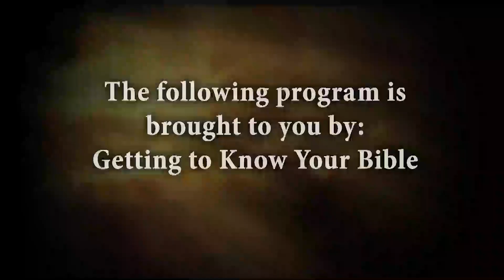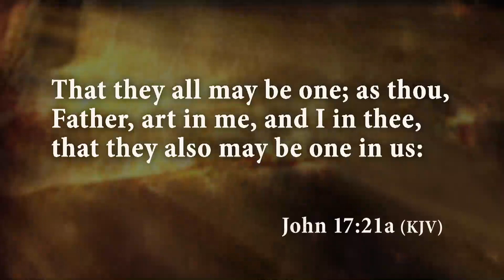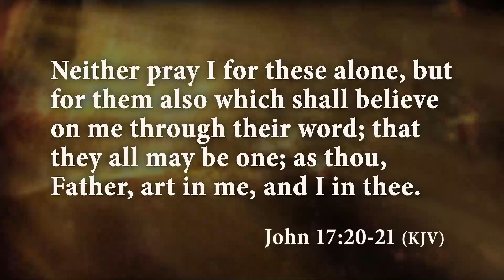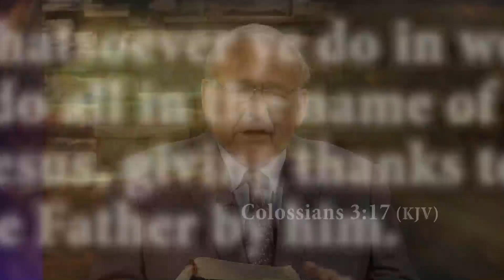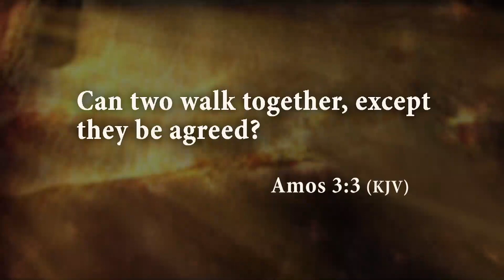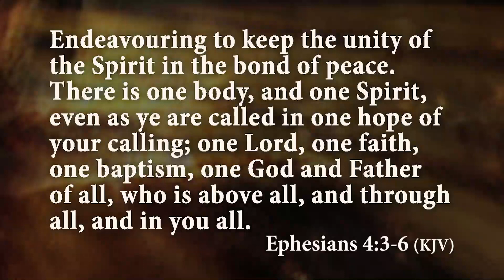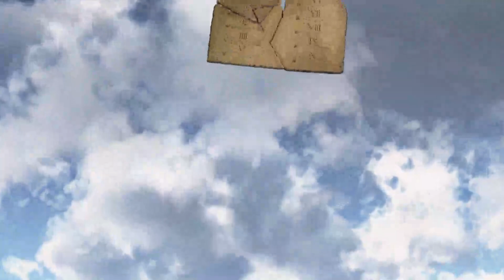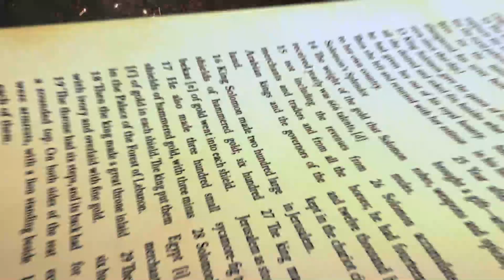Getting To Know Your Bible #1325 Jesus Prayed for Unity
Getting To Know Your Bible with Billy Lambert #1325 Jesus Prayed for Unity